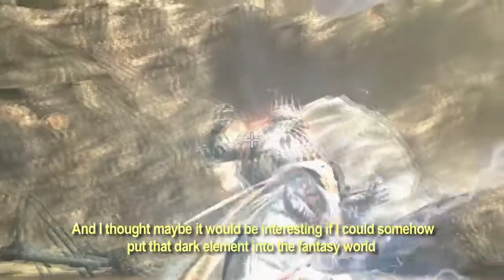Keiji Inafune Soul Sacrifice Interview, Part 2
Legendary designer Keiji Inafune talks about Soul Sacrifice for PlayStation Vita, now available in Australia in stores and via PlayStation Network.

From renowned game designer Keiji Inafune and his comcept studio comes Soul Sacrifice for PlayStation Vita, a dark fantasy action-adventure built on a simple question: what would one give up for absolute power? Taking the role of a cruel mage's prisoner, players will encounter a magical tome, Librom, with the ability to transport them into its many chapters and entries. Via ad-hoc or infrastructure multiplayer, up to four adventurers can join together to experience the wealth of quests and challenges buried in Librom's worn pages.

Through reliving these bygone adventures, many of which are fraught with horrendous monsters and massive bosses, players can strengthen their avatars and acquire new magical Offerings. Along the way, they will face constant tests of virtue. Is it better to save a lost soul, freeing them from their bondage and incurring a lesser benefit, or to sacrifice it and reap the rewards of a wellspring of dark power?